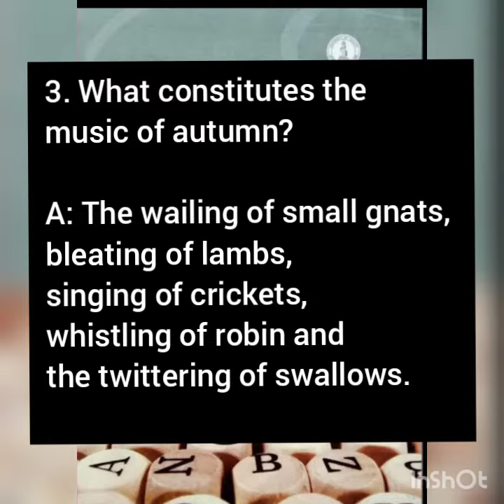ODE TO AUTUMN BY JOHN KEATS question answer discussions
kindly try to watch this video in 240 pixel  or above , so that you can maintain the video quality.